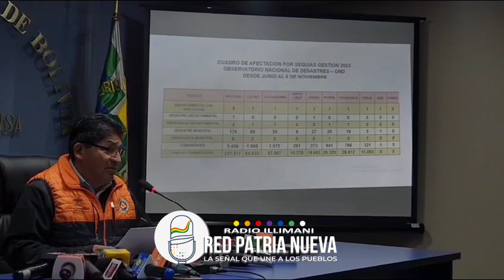Gobierno avanza en el levantamiento de datos de sequías para llevar adelante acciones de contención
📌 El viceministro de Defensa Civil, Juan Carlos Calvimontes, precisó que son 176 los municipios declarados en desastre y nueve con declaración en emergencia. De igual manera, informó que de ocho departamentos en desastre, el único en emergencia es Oruro.